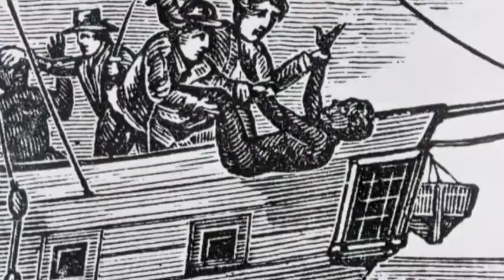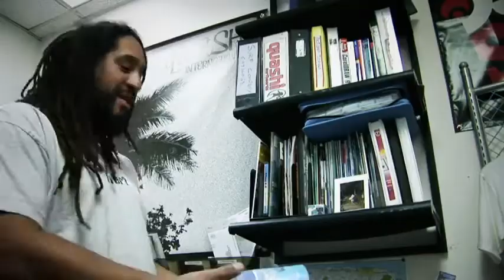White Wash - Official Trailer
White Wash, the documentary, is a film exploring the complexity of race in America through the eyes of the ocean.